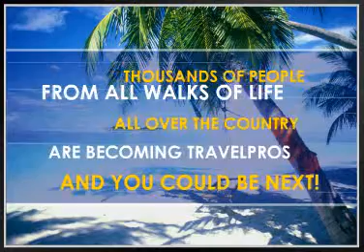Traverus Travel - Join Today and Start Being a Successs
Join Traverus Travel Network and you'll have the perfect combination of business and pleasure.

Traverus Travel makes it easy to get started.

Traverus travel
Traverus travel network
Traverus mlm
Traverus network
Traverus agent network
Traverus travel business
Traverus travel biz
Traverus news
Traverus marketing
Traverus team elite
Traverus team soaring away
Traverus david manning
Traverus comp plan
Traverus compensation
Traverus compensation plan
Traverus special
Traverus scam
What is traverus
Etraverus
Is traverus a scam
Make money with traverus
Traverus home biz
Traverus online
Traverus home business
Traverus website
Traverus plano texas
Traverus booking engine
Traverus coded bonus
Traverus matching coded bonus
Traverus matrix
Join traverus
Why join traverus
Traverus opportunity
Traverus vs ytb
Traverus vs world ventures
Traverus vs global resorts
Traverus travel savings
Traverus travel agent
Be a traverus travel agent
Why become a traverus travel agent
Traverus tim miller
Traverus mark campese
Traverus dottie smith
Traverus founder's club
Traverus Melanie milletics
Traverus holly powell
Melanie milletics
Holly powell
David manning
Tim miller
Pastor brewer
Traverus travel experience